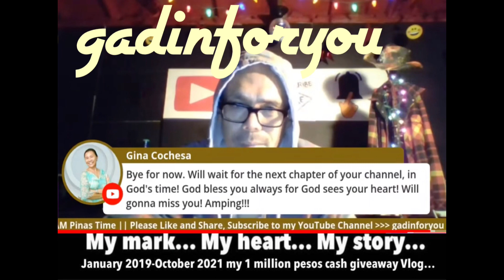My 1 million pesos cash giveaway Vlog II Bye Everyone! Stay Safe, Stay Healthy!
CLOSE! CLOSE! CLOSE!
January 2019- October 1, 2021 My 1 Million Pesos Cash Giveaway Vlog...

Giving away $100 US Dollars equivalent to PHP 5,000.00 PHILIPPINE Pesos from a doggie 🐶 bank to a lucky viewer. Join And Get A Chance To Win! 18 YEARS OR OLDER ONLY! Watch the video for more info. Last entry should be received by 12:00​ NOON MAY 31, 2021 PHILIPPINE TIME. ALL ENTRY NAMES WERE MADE PUBLIC FOR EVERYONE TO SEE. Good luck!
Each participant needs to have his own individual valid phone number. Just in case you win we will contact you thru the phone number you provided. Make sure your phone number is correct and a working number.
Yung mga sumali kailangan may sariling phone number kada isa at hindi pwede maki share sa kapwa kasali. Pag ikaw ay nanalo yung phone number na ibinigay mo ay syang gagamitin sa pag tawag sa iyo. Kaya siguraduhin ang numero na ibinigay mo ay tama at gumagana. Good Luck Sa Lahat. Maraming salamat.